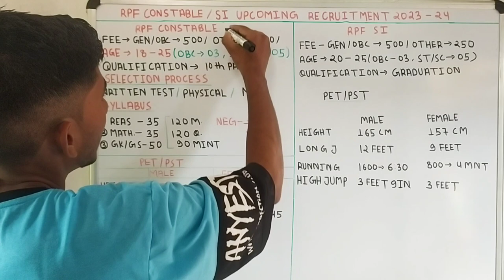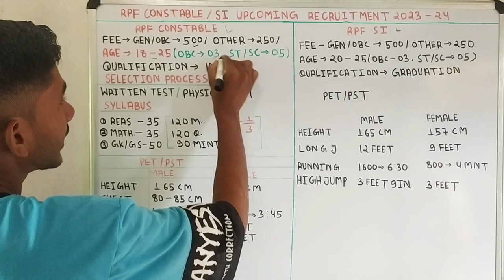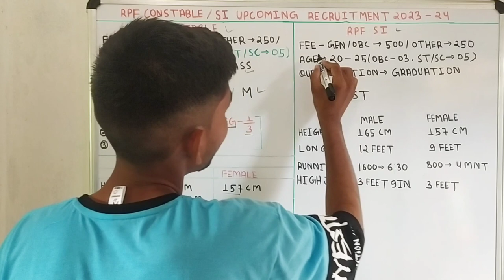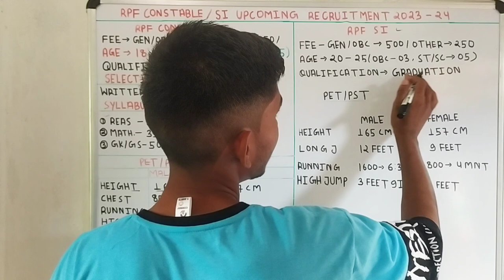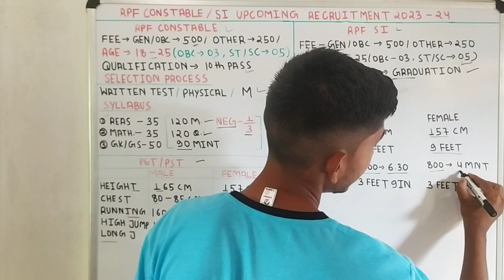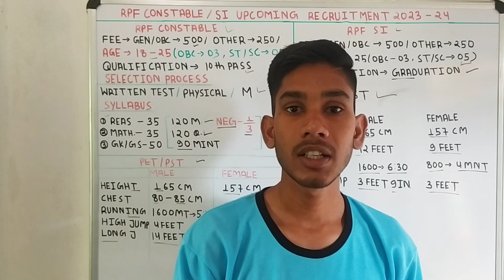rpf constable new vacancy 2023 ll rpf si new bharti 2023 🆕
rpf constable new bharti 2023
rpf constable new vacancy 2023
rpf si new bharti 2023
rpf si new vacancy 2023
railway rpf bharti 2023
railway rpf constable bharti 2023
railway new vacancy 2023
rpf bharti
rpf constable and si new bharti 2023
rpf constable ki bharti kab aayegi
rpf viral video
rpf constable new update 2023
rpf constable new syllabus
rpf constable new salary
rpf si new update 2023
rpf si new bharti kab aayegi
railway rpf constable new bhati pattern
rpf bharti kaise hoga
railway rpf kaise bane
railway police new bharti 2023
railway rpf si new update 2023